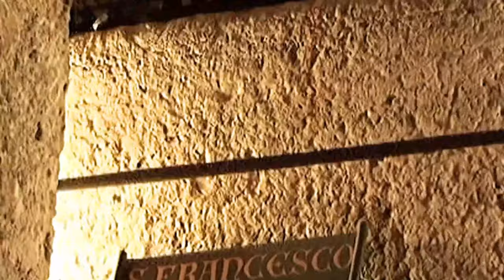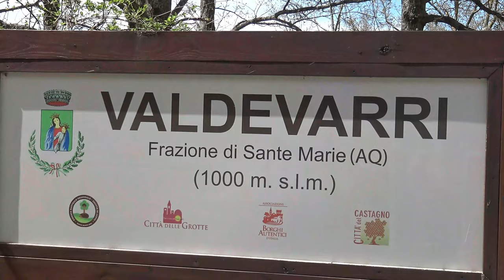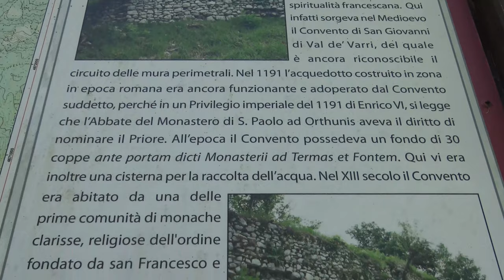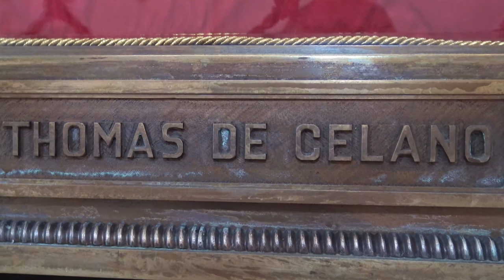Tommaso da Celano - I° biografo di San Francesco - Dies Irae .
Tommaso da Celano, frate minore ( Celano 1190 circa - Val de' Varri, Tagliacozzo,1260) , fu il primo biografo di S. Francesco. Ebbe l'abito francescano da S. Francesco nel 1215 e andò missionario in Germania nel 1222. Tornato in Italia fu successivamente ad Assisi, Gubbio e Tagliacozzo.
A tre riprese scrisse su S. Francesco : La Vita I scritta nel 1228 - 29 ; La Vita II (1245-47); il Tractatus de miraculis (1250-54) .Questi scritti sono una base sicura per la biografia del Santo. A Tommaso è anche attribuito il Dies Irae .
E' venerato come beato nell'ordine francescano , a Celano e a Tagliacozzo , dove se ne conservano le spoglie.